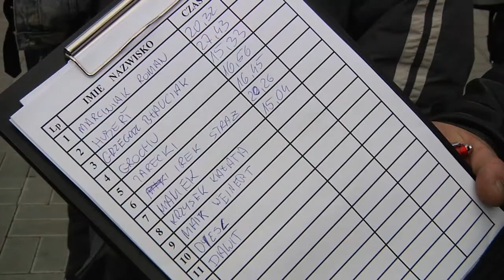Dzień Szkoleń RCR WITNICA cz3.